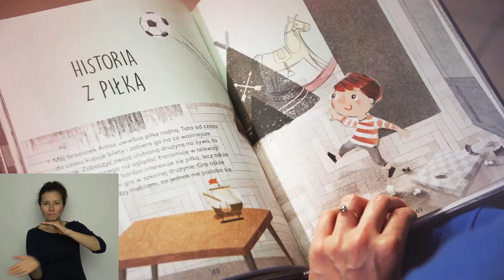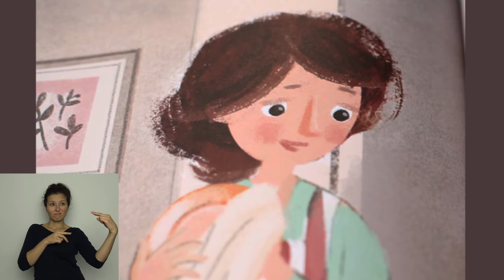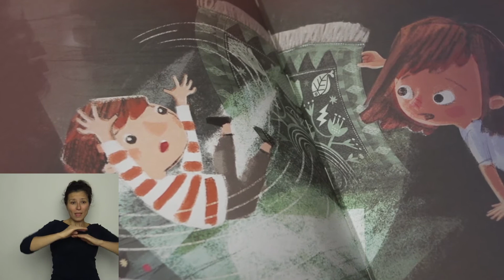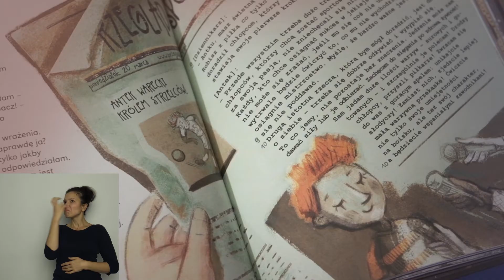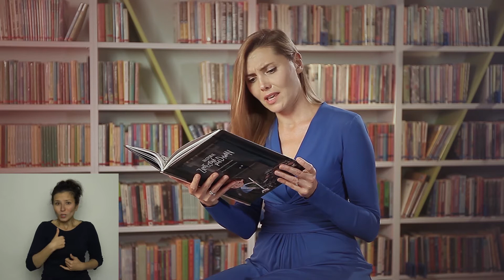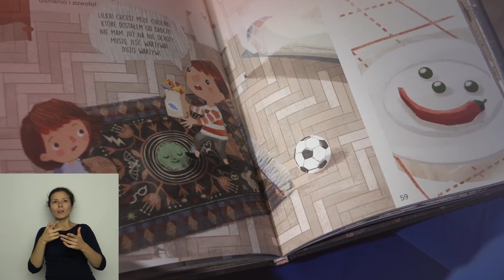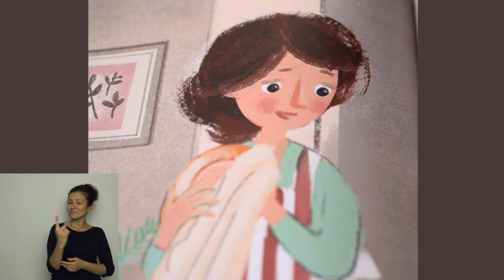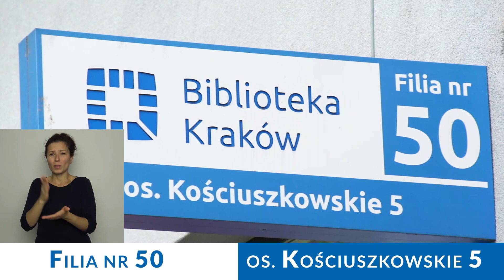Ciżemkowe czytanki: „Historie zamiecione pod dywan” | Katarzyna Zawiślak-Dolny | Polski Język Migowy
Agnieszka Zimnowodzka, il. Małgorzata Kwapińska, „Historie zamiecione pod dywan”, Wydawnictwo Kocur Bury, Łódź 2017

Film posiada tłumaczenie na Polski Język Migowy 👐

„Ciżemkowe czytanki” to serii filmów, w których znani aktorzy czytają fragmenty książek nagrodzonych i nominowanych w konkursie literackim Żółtej Ciżemki ☺️

🎬 Zapraszamy do wysłuchania fragmentu książki „Historie zamiecione pod dywan”, który przeczyta Katarzyna Zawiślak-Dolny ☺️

📙 Książka Agnieszki Zimnowodzkiej z ilustracjami Małgorzaty Kwapińskiej była nominowana do Nagrody Żółtej Ciżemki w 2018 r.

Produkcja: Biblioteka Kraków 2020

ℹ Projekt dofinansowano ze środków Narodowego Centrum Kultury w ramach projektu „Kultura w sieci”